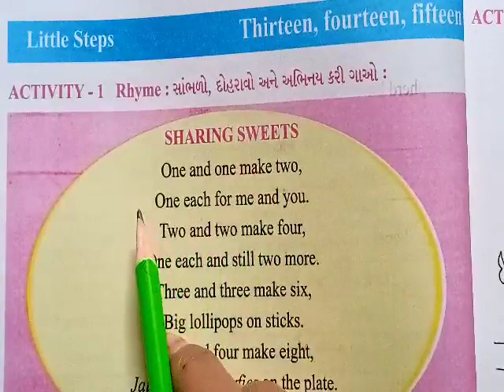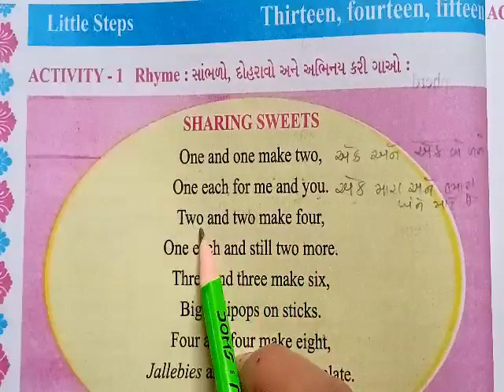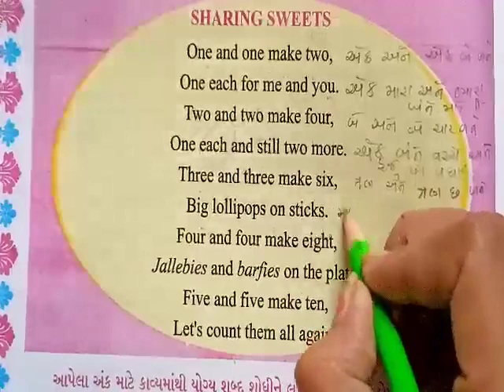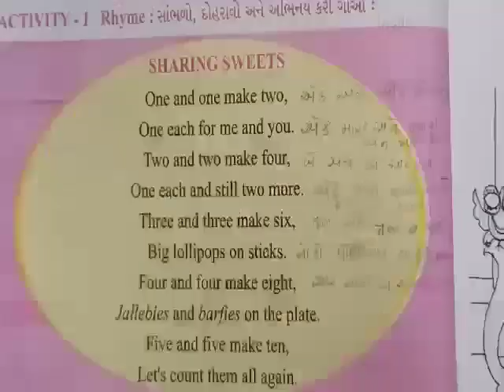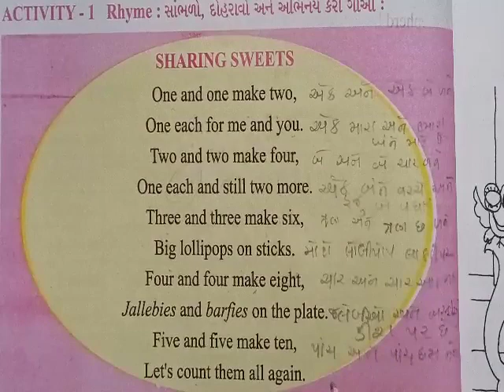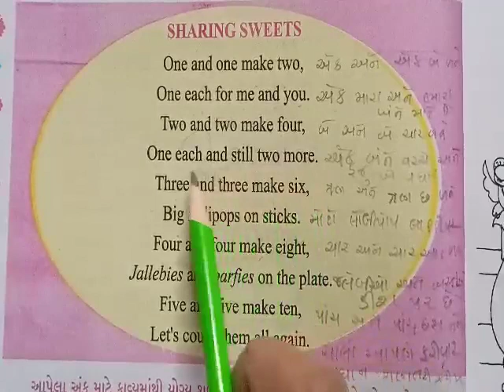હરિઓમ સ્કૂલ ઓફ સાયન્સ | ધોરણ:-૫ | અંગ્રેજી